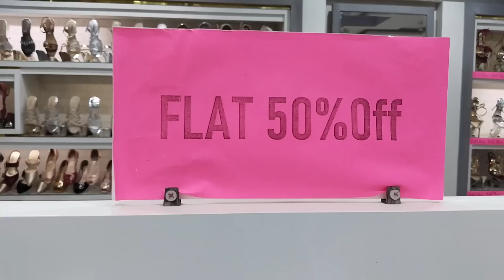Heel shoes collection August 2022| iqra jhelum vlog